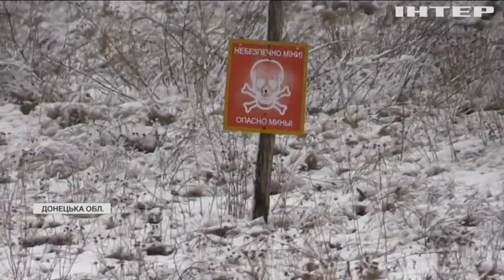Новости 7:00, выпуск за 10 февраля 2022 года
Дивіться у випуску:
В Берліні знову зберуться радники лідерів Нормандської четвірки.
Слідчі ДБР розглядають три версії трагедії на "Південмаші" у Дніпрі.
Київські перегонники приїхали з кубком із Монако.